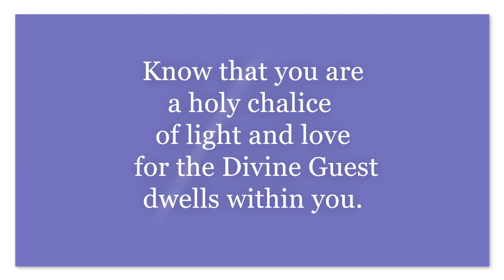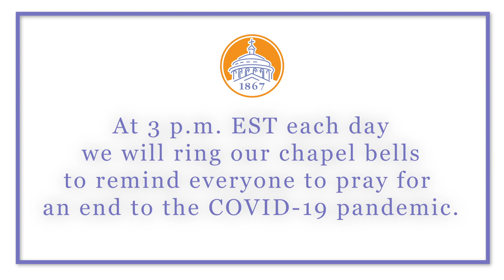Sister Kathy Bilskie: Fasting, Prayer, and COVID-19